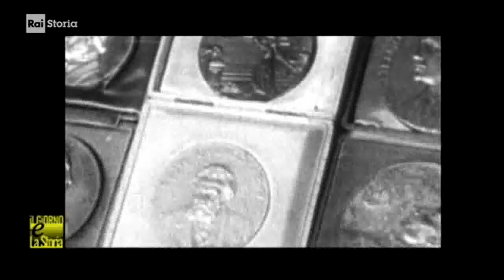§.2/- (anniversari morte 1907) 16 febbraio Bologna: Giosuè Carducci, scrittore, Nobel letteratura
- Civismo & ATO
(anniversari morte 1907) 16 febbraio Parigi: 16 febbraio Bologna: Giosuè Carducci, scrittore, grande figura della  letteratura del '900 - Nobel
§.1/- (anniversari morte 1907) 16 febbraio Bologna: Giosuè Carducci, scrittore, Nobel letteratura
:pg: pagina-recensione di rai storia accadde mancante addì 16/02/2018
:wikipedia-it: Giosuè Alessandro Giuseppe Carducci (Valdicastello di Pietrasanta, 27 luglio 1835 – Bologna, 16 febbraio 1907) è stato un poeta, scrittore, critico letterario e accademico italiano. Fu il primo italiano a vincere il Premio Nobel per la letteratura, nel 1906.